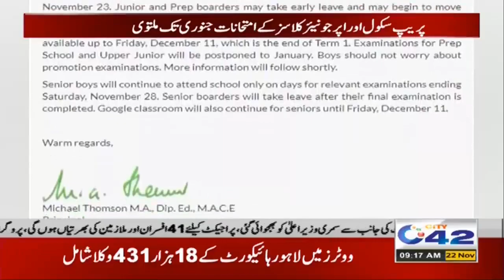Exclusive!! Aitchison College Closed Due to Corona Virus || 22Nov 2020